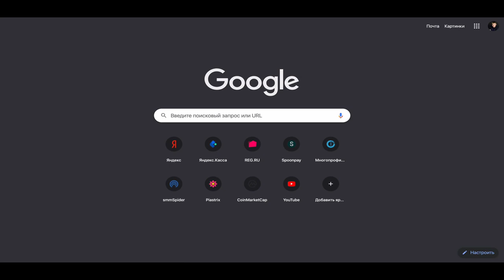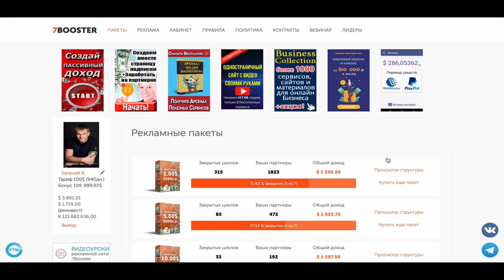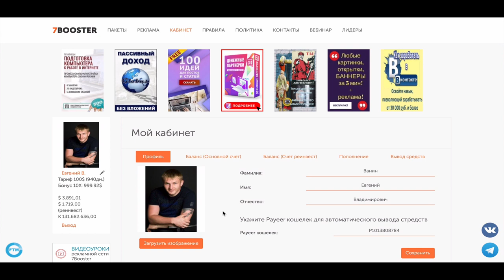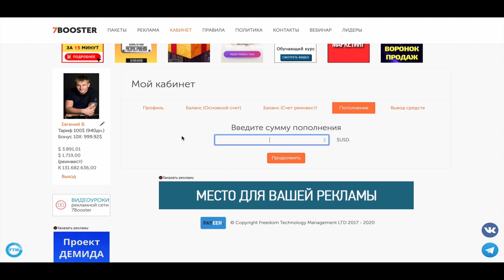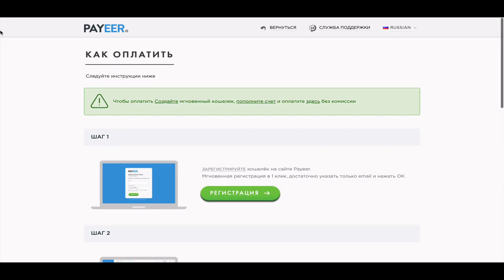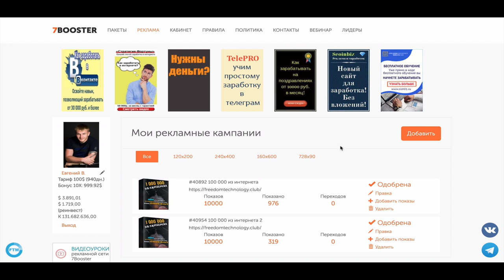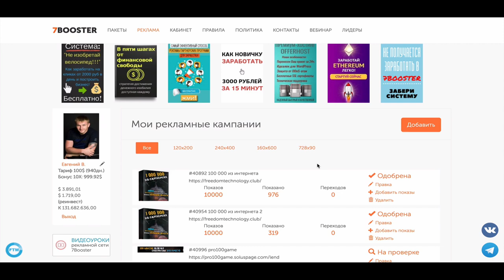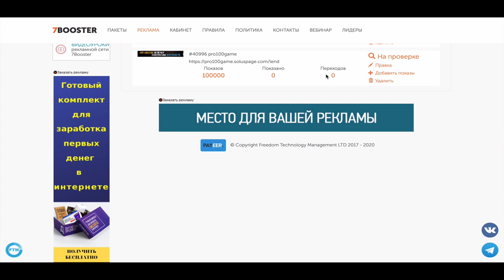Как из 1 доллара сделать 1000 ТЫ эты не сможешь без этих инструментов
Через месяц ты будешь жалеть что ты этого не сделал